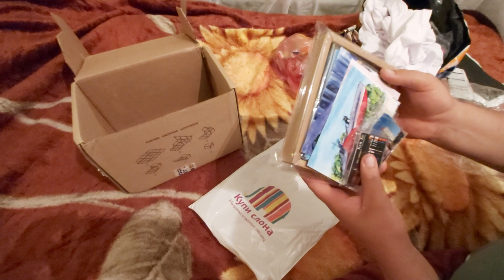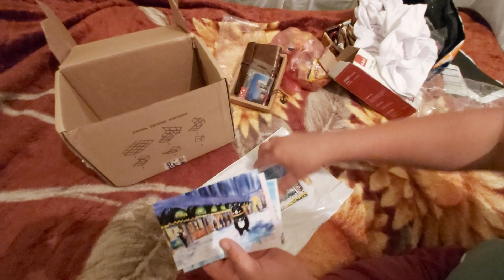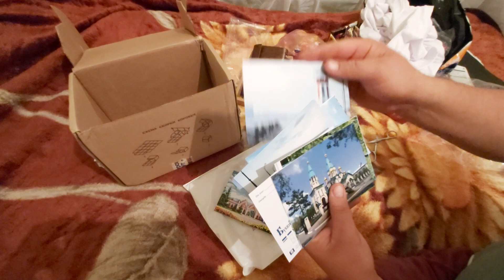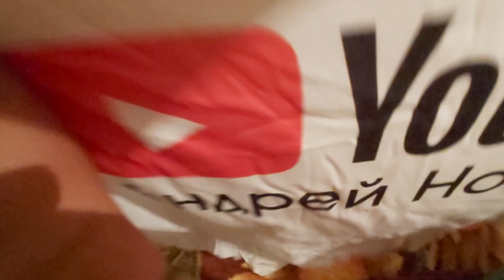Посылка мне на день рождения)) спасибо большое))